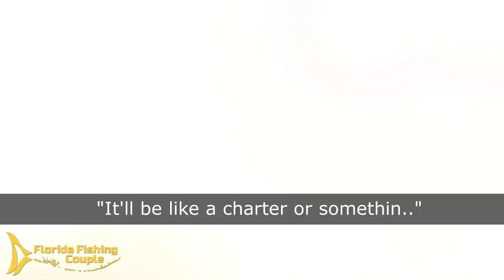Key Largo Epic Mutton Snapper Catch and Cook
Capt. Dan and Heiko (South Florida Fishing Channel) met up early to head offshore for patch reef fishing and drifting for mutton snapper in Key Largo!!   HUGE shout out to our friend Mike for taking us out his boat! You won't want to miss this catch and cook episode!!

Shout out to Heiko (IG: @heikowinkler) from South Florida Fishing Channel!